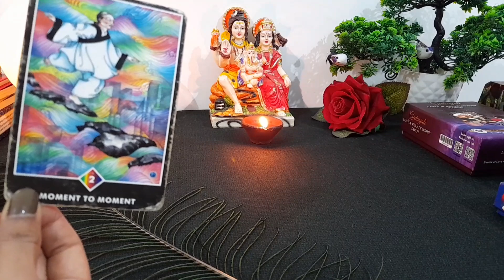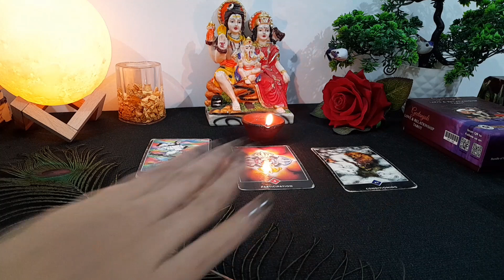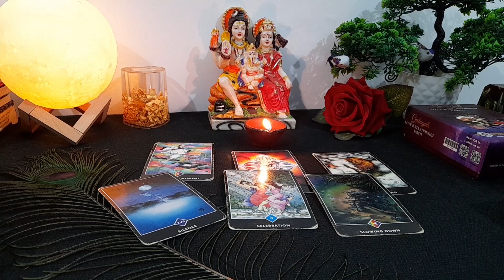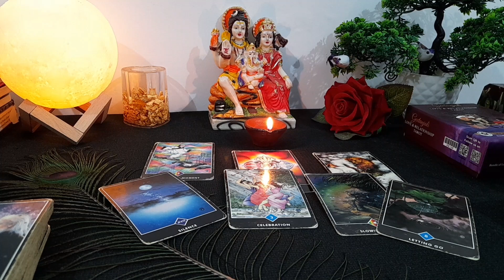❤️‍🔥 WO ABHI ES WAQT KYA SOCH RAHE HAI AAPKE BAARE ME- CURRENT FEELINGS ACTIONS TAROT CARD READING 💙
current feeling
current feelings tarot hindi
tarot
tarot reading

😊❤हरे कृष्णा🙏